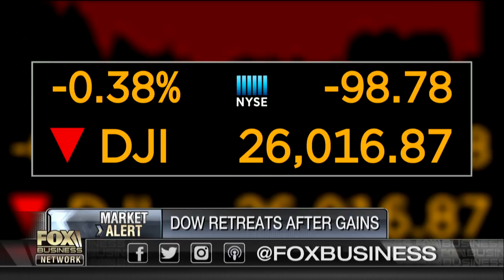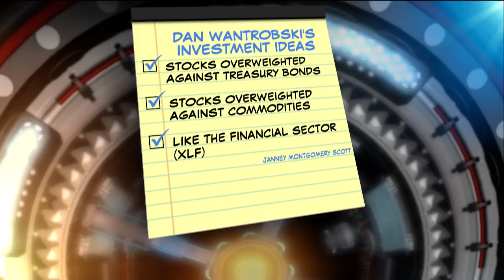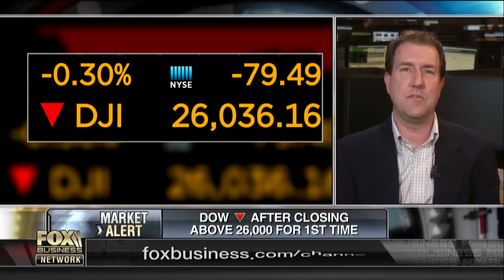Dow retreats after gains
Janney Montgomery Scott Director of Research Dan Wantrobski discusses why the markets have plenty of room to climb in the coming years.